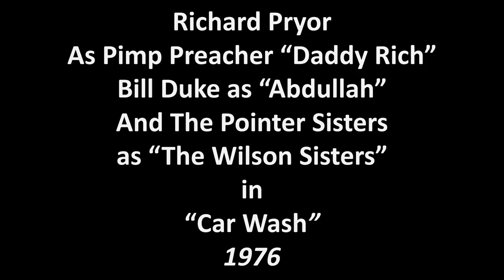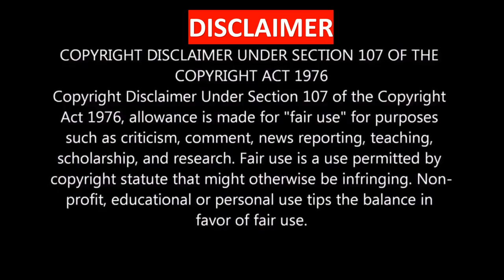Richard Pryor, The Pointer Sisters, Bill Duke "Car Wash"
Director
Michael Schultz

Stars
Richard Pryor, Bill Duke, George Carlin, Franklyn Ajaye, and Sully Boyar

Car Wash (1976)
A comedic take on the daily life of car-wash employees, chronicling their hopes, fears, joys, dreams, and tribulations, and meeting some eccentric customers along the way.